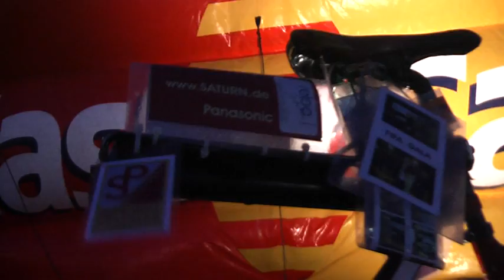AllianzArenaBayernLyonCLUefa 42 TorMasterCard RobbenRiberySchweinsteiMueller filmbike galacomTV MrWin